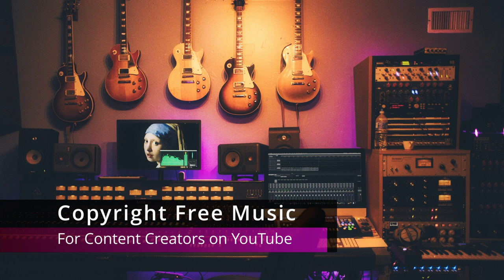Back to Portland TrackTribe